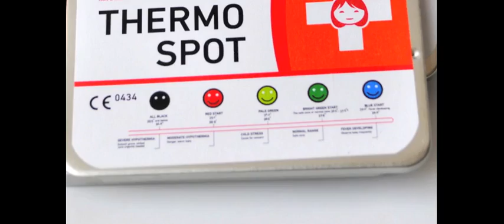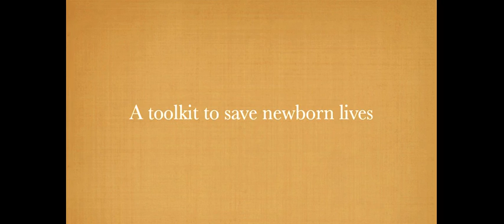Stars in Global Health: Toolkit to save newborn lives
An integrated kit to save newborn lives.

There are over 3 million annual neonatal deaths. Our study uses community health workers to bring low tech but high impact interventions directly into remote rural homes in Pakistan to reduce neonatal deaths. This kit could save newborn lives in any low resource and remote setting.